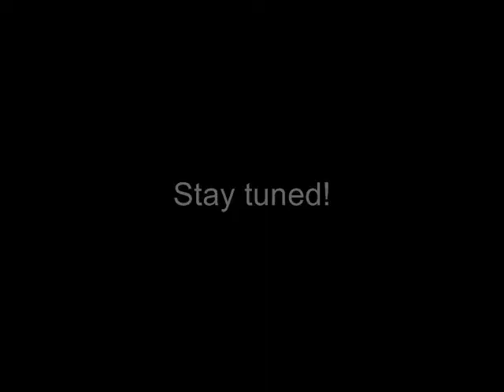The Masked Bandit Needs a Cucumber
The Masked Bandit and her Trusty Sidekick hatch a devious plan to abduct a cucumber.